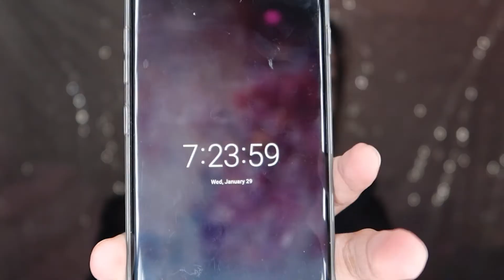SUPER POWDER MATTE WATER STAIN | G21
100% HONEST REVIEW po tayo dito sa channel na to.